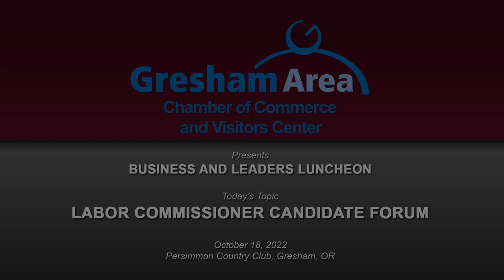Labor Commission Candidate Forum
In this months forum we hear from Cheri Helt, candidate for Oregon Labor Commission otherwise known as BOLI (Bureau of Labor and Industries). See where Cheri stands on issues facing the Oregon workforce and what she will do to address those issues if elected.